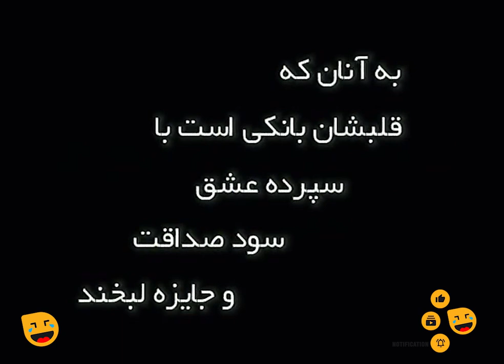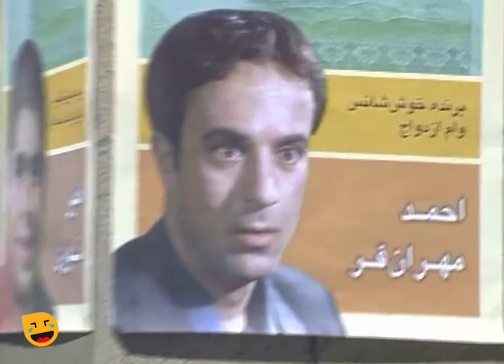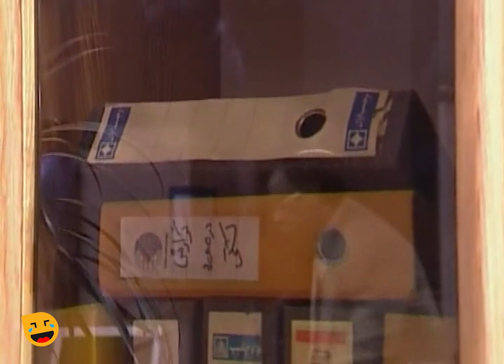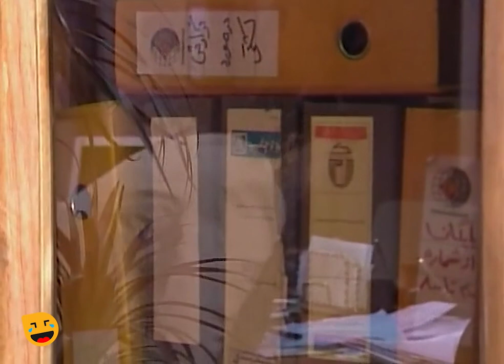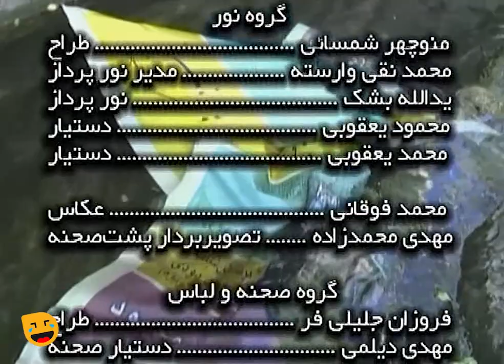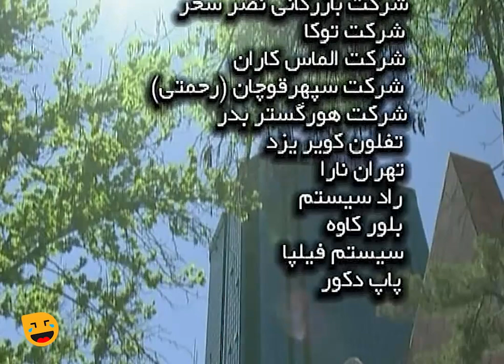سریال کمدی نوستالژی بانکی ها 😁 با بازی امیر جعفری و شبنم فرشادجو 😎 قسمت 2 | Serial Comedy Irani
قسمت دوم سریال کمدی بانکی ها 😃 Serial Irani Banki ha 01
این قسمت: بعد از ظهر سگی با حضور امیر جعفری
گروه توليد و بازيگران مجموعه «بانکی ها» تقريبا همان گروه مجموعه «بدون شرح» هستند که برای مجموعه جديد خود فضای يک بانک را برای طرح مسائل اجتماعی و طنز انتخاب کرده اند.
سریال کمدی بانکی به کارگردانی مهدی مظلومی و با بازی بازيگرانی چون مريم سعادت، حسن پورشيرازی، محمود بصيری، مهدی صبايی، فلامک جنيدی، ليلي رشيدی و امير نوری در سال 1382 ساخته شد.
مجموعه «بانکی ها» با معرفی شخصيت ها و روابط آنها با يکديگر آغاز می شود و با اتفاقاتی که در يک بانک امکان دارد رخ دهد، ادامه می يابد. اين اتفاقات می تواند برگشت خوردن چک، گم شدن پول و... باشد. «بانکی ها» در لوکيشن های بانک ، خانه و 2 مغازه تصويربرداری شد..

داستان سریال کمدی و خنده دار بانکی ها 💰👇
«بانکی ها» قصه يک خانواده و اقوام آنهاست که نام خانوادگی همه آنها «بانکی» است و همگی در يک بانک خصوصی مشغول به کار هستند.
درباره سریال طنز بانکی ها 😉💰👆

عوامل سریال خنده دار و پربازیگر بانکی ها 😉👇

بازیگران:
مریم سعادت
حسن پورشیرازی
امیر نوری
مهدی صبایی
محمود بصیری
لیلی رشیدی
فلامک جنیدی
جواد عابدی
علی رامز
شراره درشتی
محمدرضا جوزی
احمد مهران فر
شبنم فرشادجو
محمدرضا حسین زاده

کارگردان:
مهدی مظلومی

ژانر: کمدی